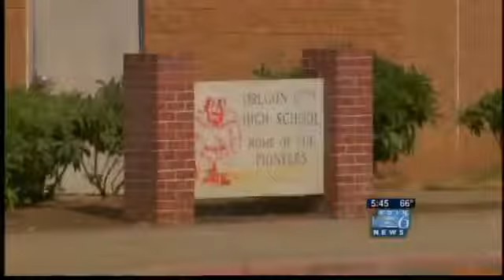Athlete of the Week - Matt Oades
The KOIN 6 News Athlete of the Week for Sept. 26, 2013 is Oregon City's Matt Oades